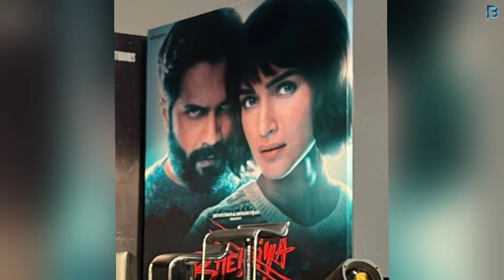Varun Dhawan Talk On Bhediya 2, Coming After Bhediya Success In Theaters